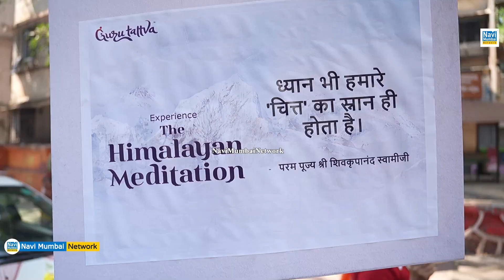Vijay Walunj | Gudi Padwa 2024 | Vashi - "हिन्दू नववर्ष शोभायात्रा" में दिखा नागरिकों का जल्लोष